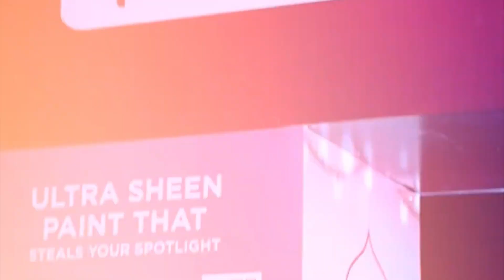Navratri Celebration 2K23 | Garba | Yashdeep Malhotra | Parul Malhotra | Step-Up & Dance Academy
Hola Fam!!!
Wanna enjoy some Unique Dance Choreographies or get the latest dance steps tutorials or learn Trendy Dance Moves from Foundation to Advance Level ? ? ?

If 'Yes', then you are on One of the Best Channels on YouTube. Just explore & get your favorite genre videos at one place on our channel "Step-Up & Dance Academy".

Founder, Director & Choreographer - Yashdeep Malhotra [YDM]